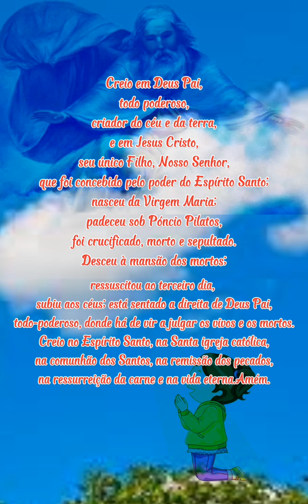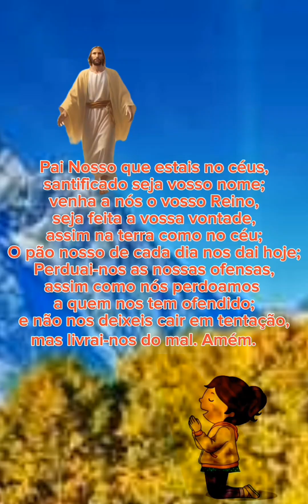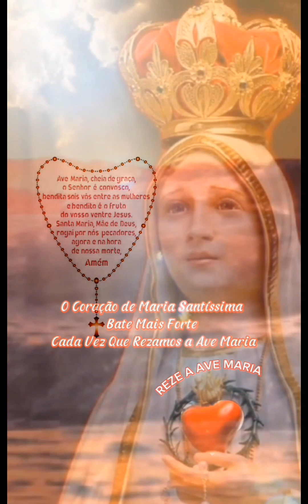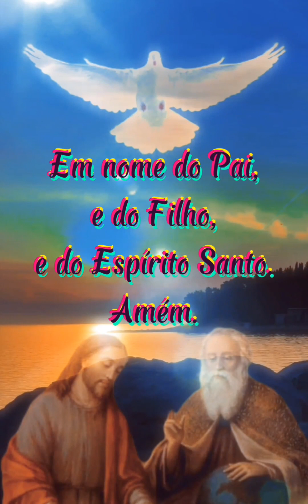Santo Rosário da Virgem Maria | Efésios 6:18